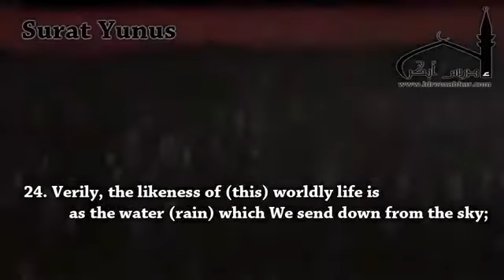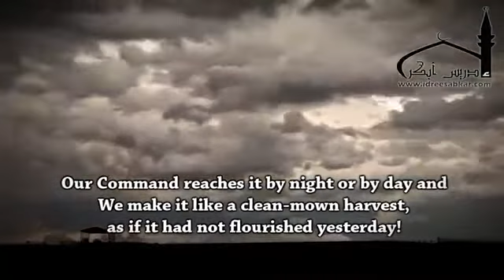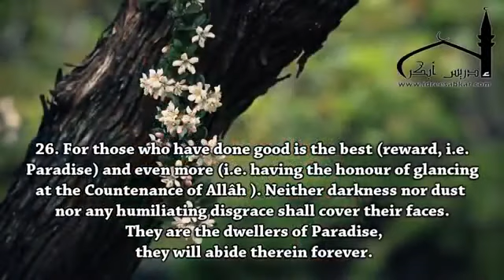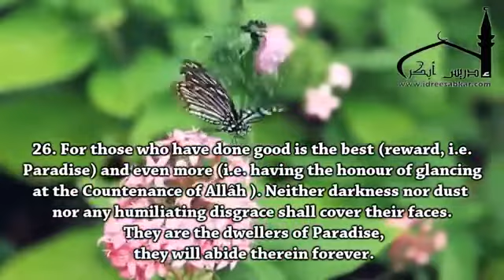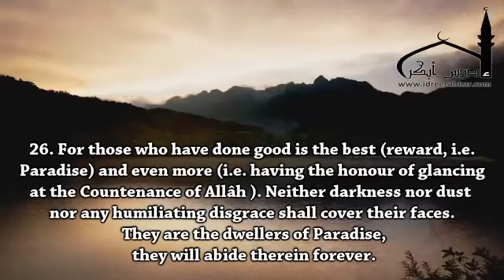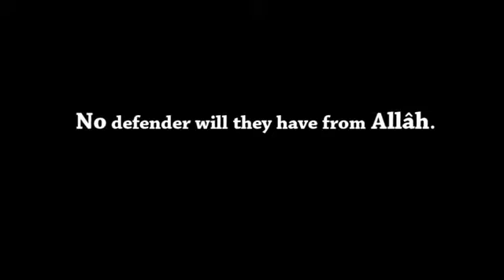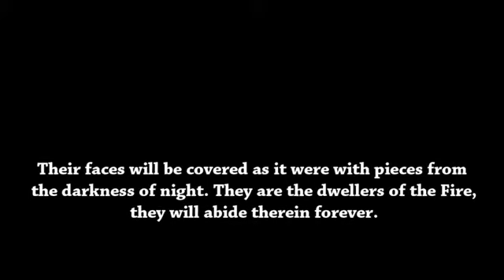الشيخ ادريس ابكر انما مثل الحياة الدنيا كماء انزلناه من السماء